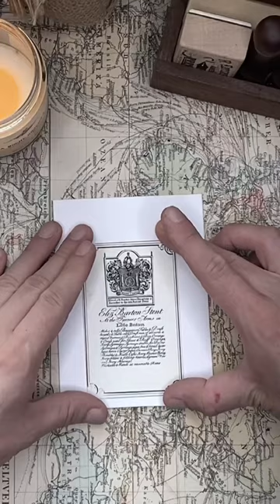✉️ ¿Cómo decorar sobres?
Tengo una obsesión por decorar sobres y la verdad es que me la paso preparando algunos proyectos para los próximos penpal, utilicé tintas que se activan con agua, ya están disponibles en tienda; y aunque en el video pareciera que estoy haciendo magia cuando le aviento el agua jajaja solamente agregamos algunas gotas de agua para que la tinta se active y se logre ese efecto desgastado.

⚫️ Tintas analogue - @letras.literarias.mx